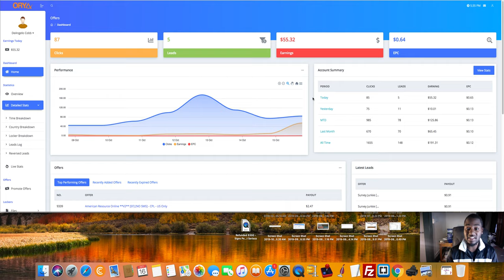$50 A Day CPA Campaign - Oryax Cpa Network Training